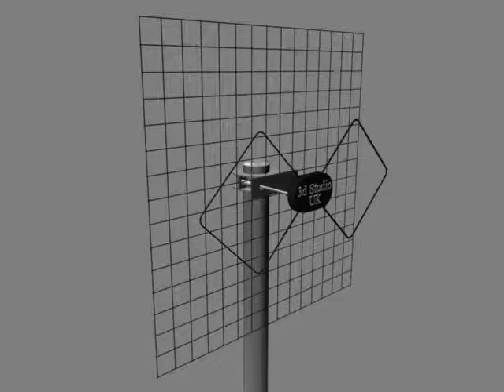TV Antenna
TV Antenna - Animation
Free 3d model: